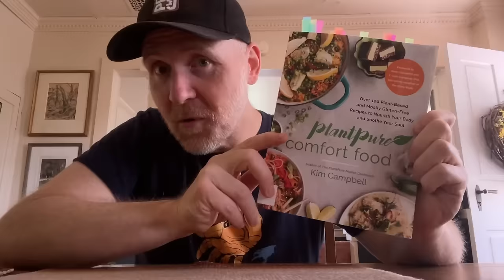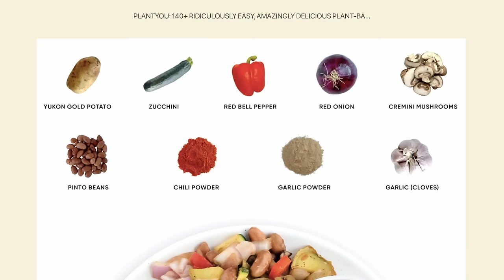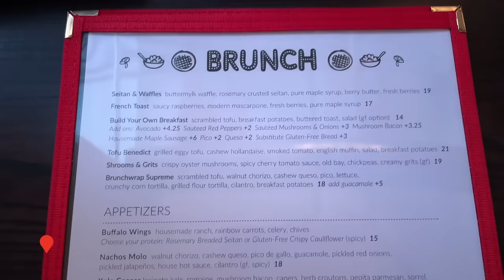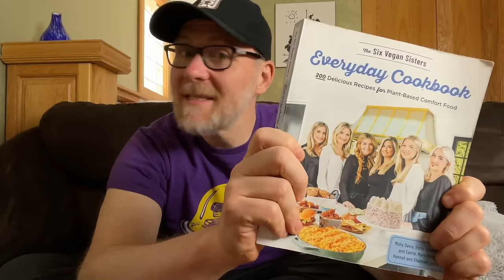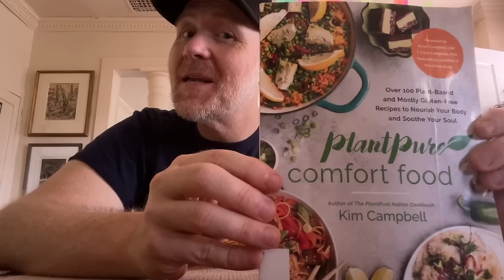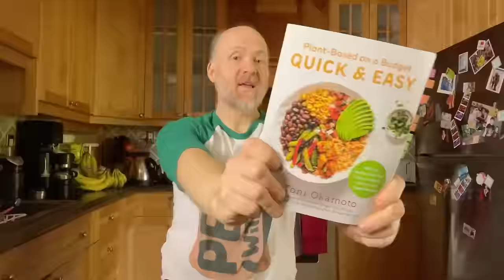Top 10 Plant-Based Cookbooks of 2023! 🌱 PB with J's Family Favorites | Vegan Recipe Heaven! 🌿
To buy any of the cookbooks mentioned here (and more) check out the links further down! (THANK YOU!)

Welcome back to PB with J, your go-to channel for delicious plant-based recipes and lifestyle tips! In today's video, Jeremy is sharing the ultimate guide to the Top 10 Plant-Based Cookbooks that his family has absolutely loved in 2023. Whether you're a seasoned vegan or just starting your plant-based journey, these cookbooks are packed with mouthwatering recipes that will satisfy every craving!

📖 Get ready to explore the world of plant-based culinary delights with PB with J! From breakfast to dinner, snacks to desserts, Jeremy dives into each cookbook, highlighting his family's favorite recipes and showcasing the creativity and flavors that make these books a must-have for any plant-based kitchen.

Let's spread the love for wholesome, delicious, and cruelty-free eating together.

Plant-Based Delicious Buy (USA)
Plant-Based Delicious Buy (Canada)

The Buddhist Chef cook book (USA)
The Buddhist Chef cook book (Canada)

In Canada

CHAPTERS
00:00 - Intro
04:18 - Number 10
05:45 - Number 9
06:38 - Number 8
08:22 - Number 7
10:00 - Number 6
11:13 - Number 5
13:09 - Number 4
14:35 - Number 3
16:19 - Number 2
18:06 - Number 1